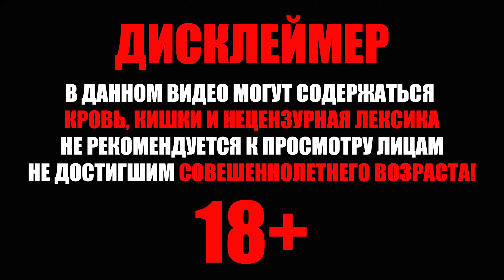Прохождение Resident Evil 3 — Часть 13: Больница «Спенсер Мемориал»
Это прохождение Resident Evil 3 Remake (Обитель Зла 3) на Русском языке на PC (ПК).

Конфигурация компьютера:
Процессор - Intel Core i7-4770K 3.50GHz (не разогнанный)
ОЗУ - 16 ГБ
Материнская плата - Asus Z87-K
Видеокарта - Gigabyte 1080 G1 Gaming
SSD - Kingston HyperX Savage 240 ГБ
HDD - Digital WD Blue 1 TB, Seaget Barracuda 1TB
Блок питания - Cooler Master Thinder 700W